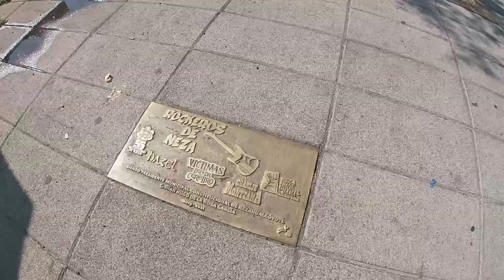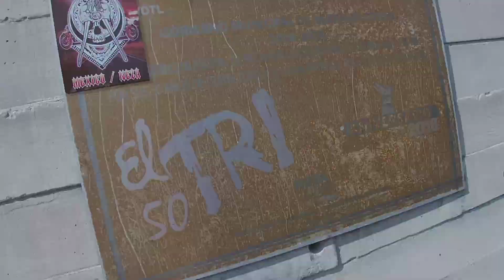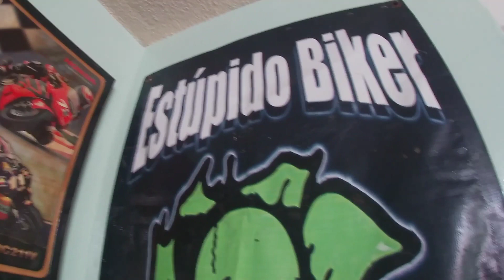Caminata de Zombies Neza 2023! Disfraces perrones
Agradecemos la invitación de nuestros camaradas Fantasmas bikers!